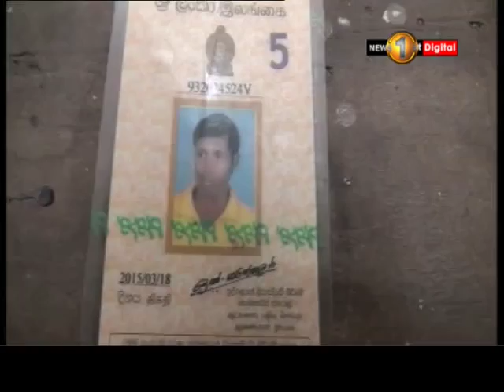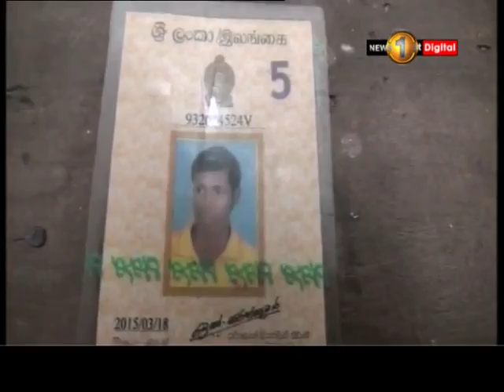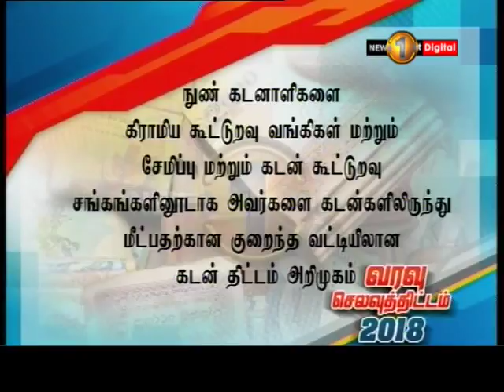அதிக வட்டி - கடன் - மன உளைச்சல் - இறுதியில் தற்கொலை